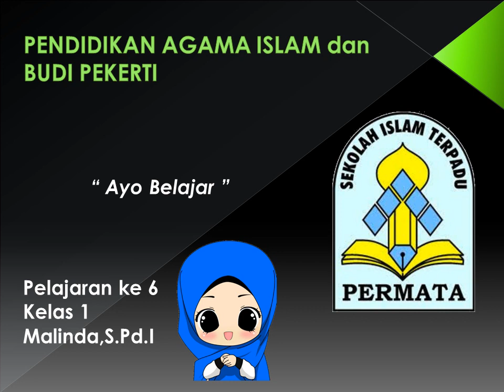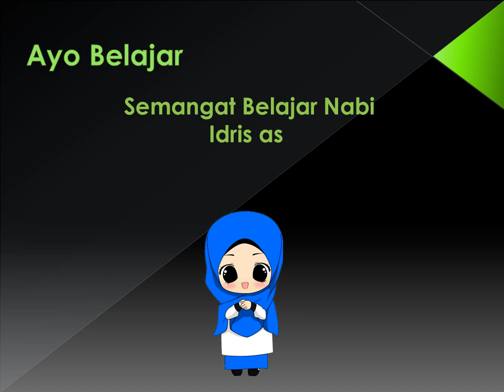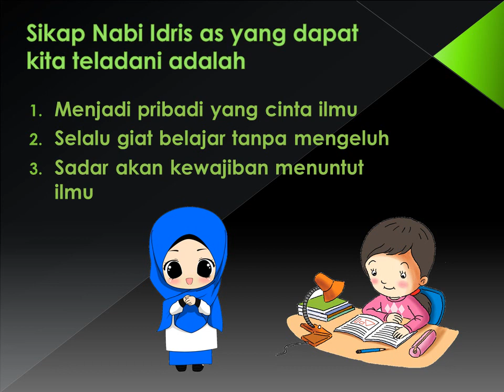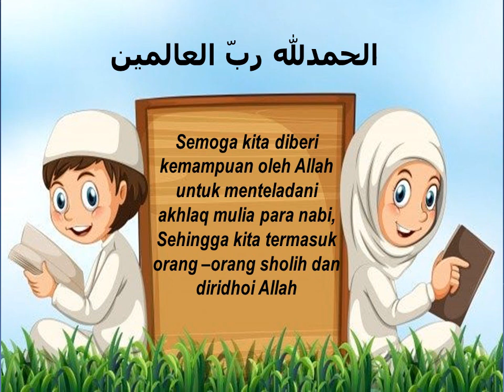PAI dan Budi Pekerti kelas 1 pelajaran 6 bagian 1 Ayo Belajar SDIT Permata Kota Probolinggo